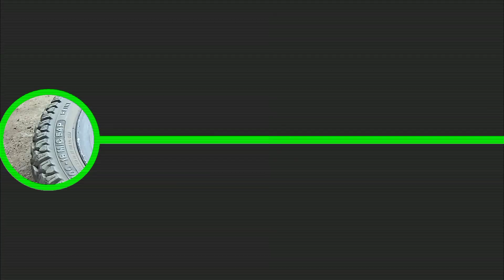CB shine bike Chan spoken fitting चाइनीस पॉकेट किट फिटिंग करें घर पर CB shine#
SP shine gents pocket  kit changing
CB shine chains  pocket fitting
Honda shine